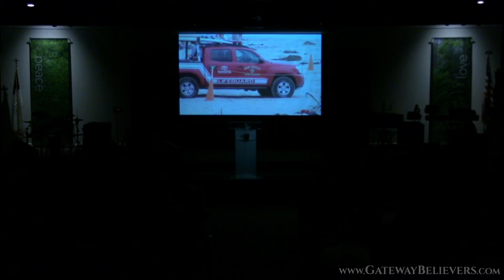Sermon - Our Independence Day, Apostle, Jonas Clark, Jul 03 2022 AM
If you like our message please consider supporting us by donating and shopping

Watch us live every Sunday morning at 10:00 AM EST and Wednesday Evening at 7:00 PM EST. These videos are produced at Gateway Believers Fellowship in Carnesville, Ga. Browse our playlists to find live broadcasts, sermons and instructional videos